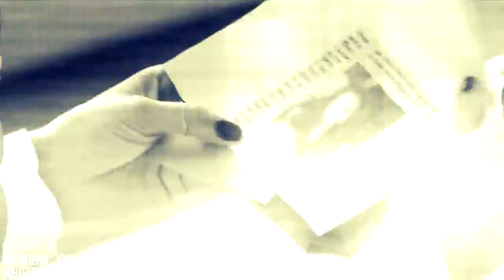Up in Flames {multifandom} + youravenger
Multifandom.
colloring - hers.
song: Up in flames - Ruelle
It's an amazing collab, I love her parts and i'm so happy that we made one. She's an incredible maker and amazing person. Sub her. I hope u guys like the collab :)